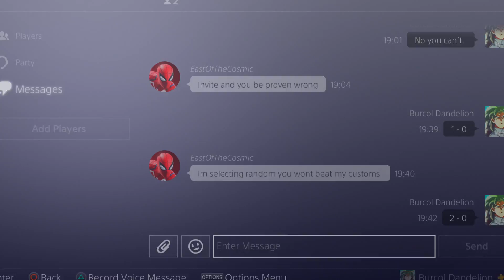The BEST Non-DLC Build!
The best non-DLC strike based build in Dragon Ball Xenoverse 2!

Super Saiyan God Gogeta by menamezapiero (dA)